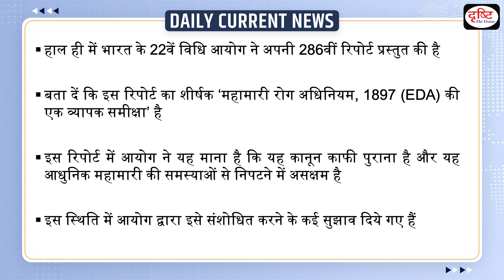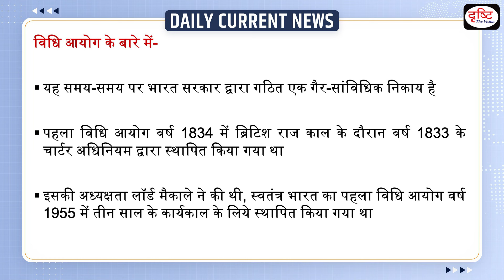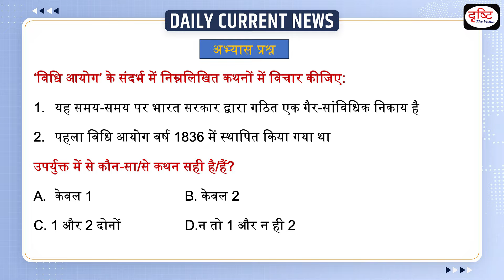Law Commission Report : Daily Current News | Drishti IAS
The 286th Law Commission Report recommended creation of an Epidemic Plan and Standard Operation Procedure to address future epidemics, underlining there is no clear demarcation between the powers of the Centre, state, and local authorities during an epidemic, which leads to uncoordinated responses.

1. Videos by Dr. Vikas Divyakriti

2. Concept Talk- By Dr. Vikas Divyakirti